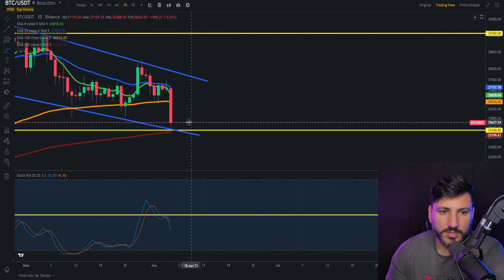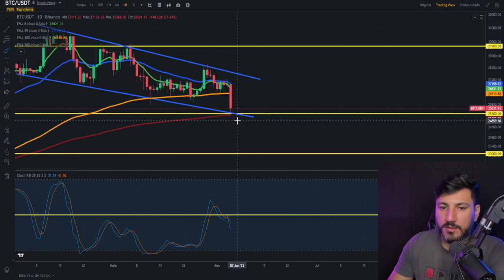URGENTE! BITCOIN DESPENCA DEPOIS DE GOVERNO ATACAR BINANCE!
SEC, que é a Comissão de Valores Mobiliários norte americana, realizou um conjunto de 13 acusações contra a maior corretora de criptomoedas do mundo, a Binance. Também envolver CZ, o Chagpeng Zhao, CEO da empresa! Como resultado, Bitcoin teve uma correção em seu preço!